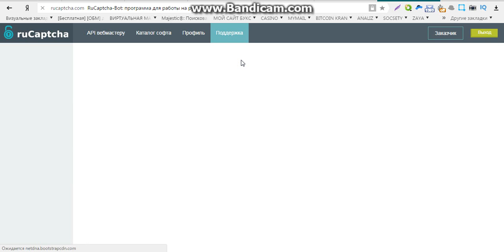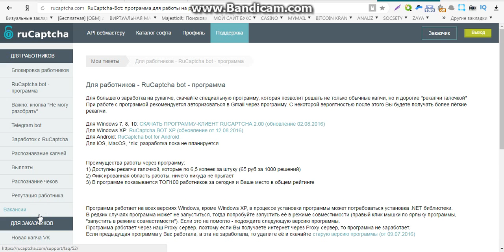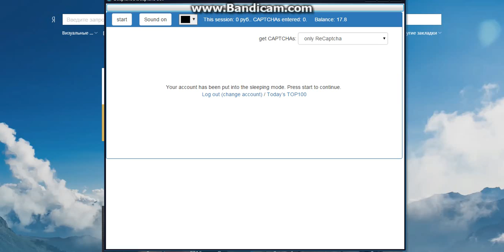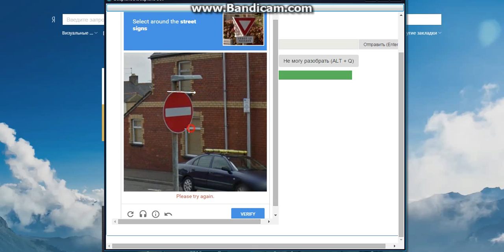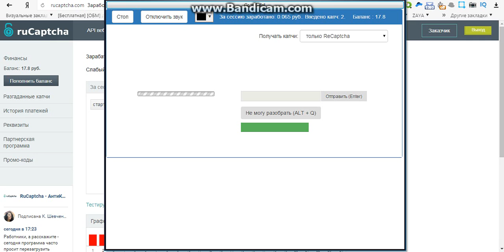лучшие способы заработка в интернете без вложений